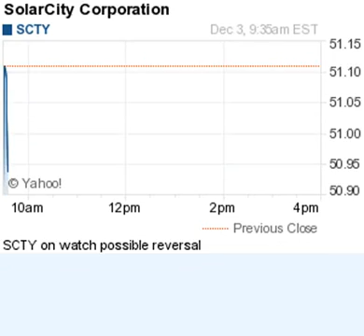141203 on watch 935ET